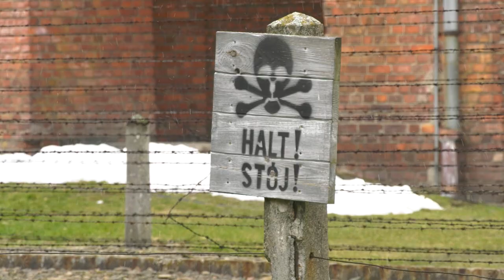78. rocznica wyzwolenia Auschwitz 27.01.2023